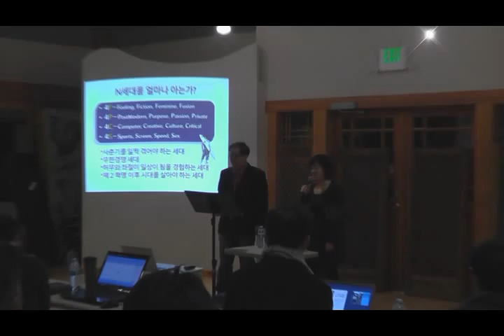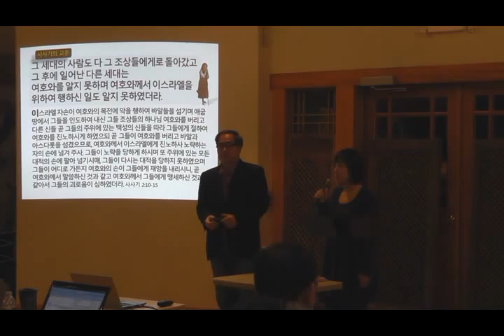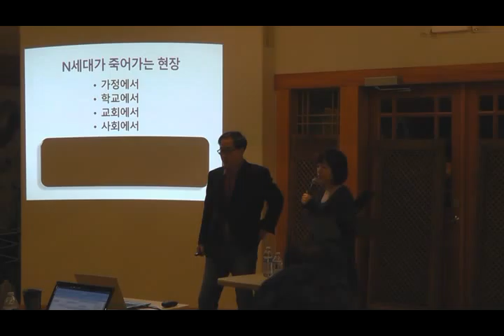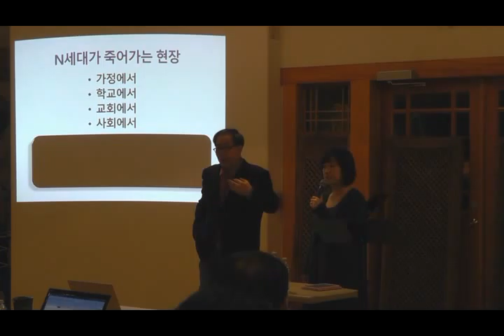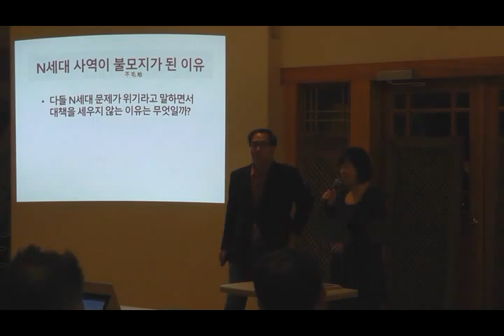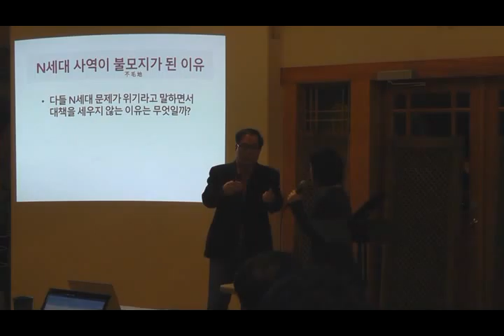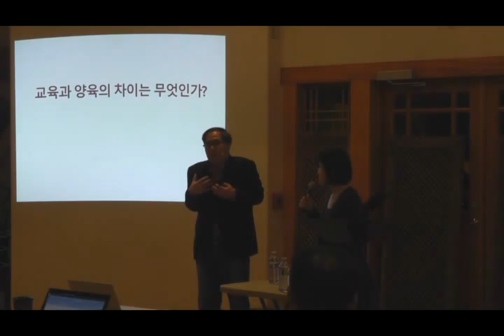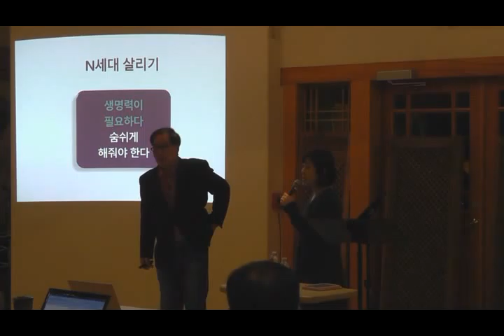03NGPShin02212014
"New Generation Seminar"
Feb. 21, 2014 / 1St Session
Peter Sang Eun Shin
YWAM-AIIM Pneuma Springs